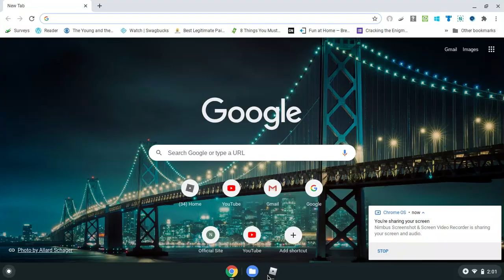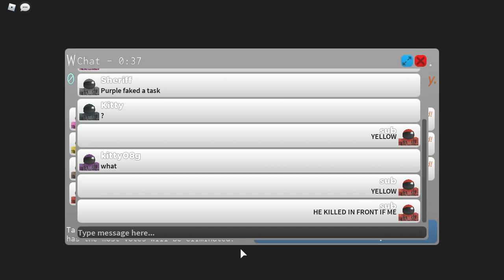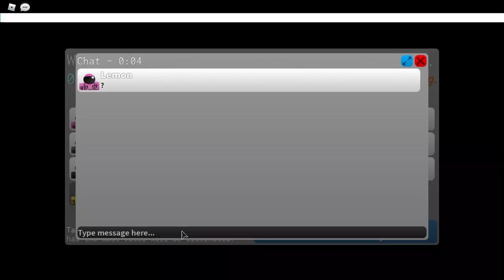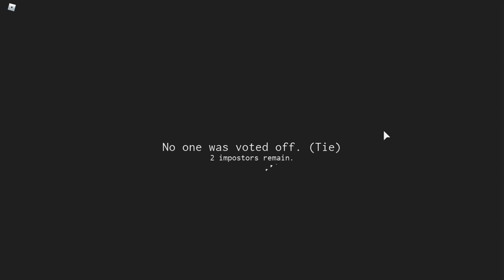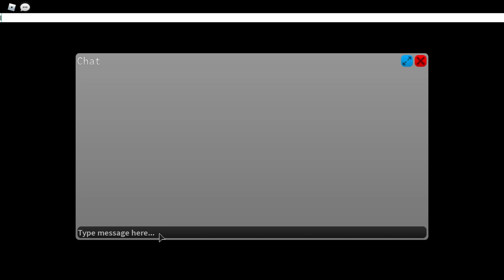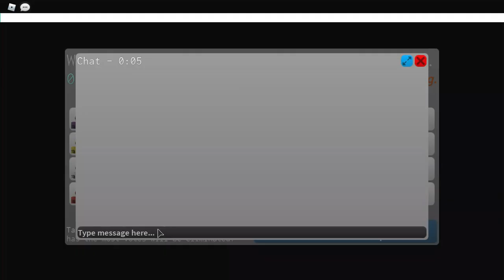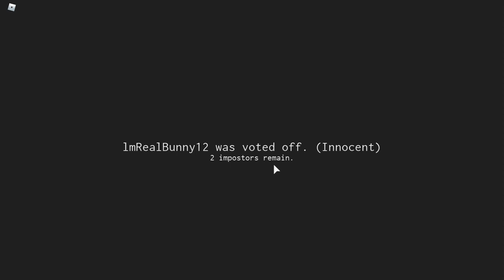more roblox impostor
brown was sus he faked task but he was innocent